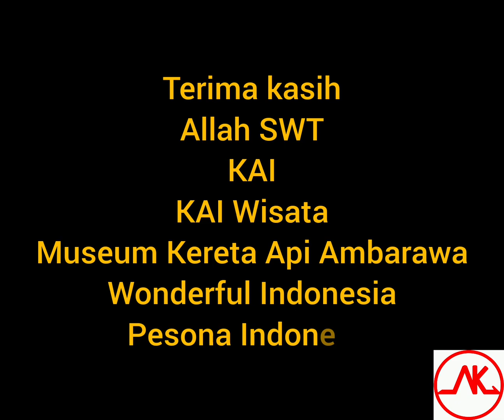Info Jadwal Kereta Wisata Lokomotif Diesel Ambarawa - Tuntang (PP)Maret 2023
Info Jadwal Kereta Wisata Lokomotif Diesel Ambarawa - Tuntang (PP)
Maret 2023

Terima kasih

Allah SWT
KAI
KAI Wisata
Museum Kereta Api Ambarawa
Wonderful Indonesia
Pesona Indonesia